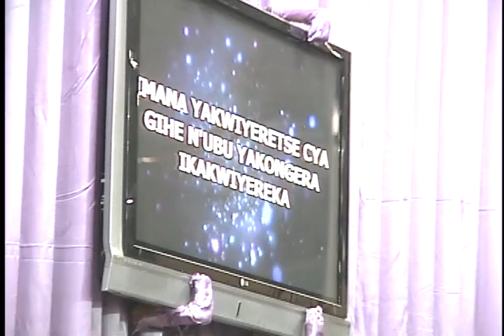AUTHENTIC TV - Zion Temple Rwanda HQ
Pastor Muhire Fidele
Restoration of theFamily